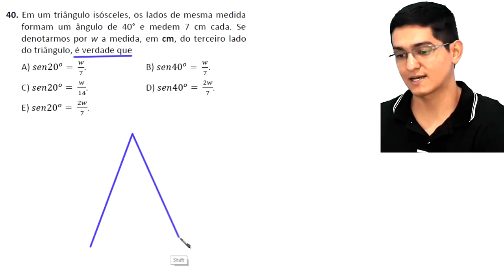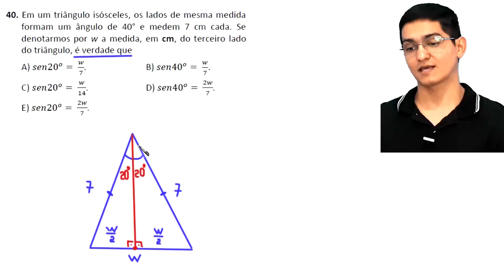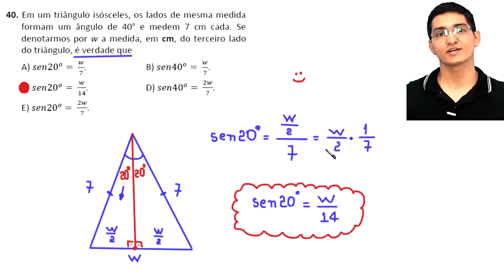IFCE 2019.1 - TRIGONOMETRIA NO TRIÂNGULO RETÂNGULO - QUESTÃO 40 - ENSINO TÉCNICO INTEGRADO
uma resolução para a seguinte questão de Matemática da seleção do IFCE:

40. Em um triângulo isósceles, os lados de mesma medida
formam um ângulo de 40° e medem 7 c cada. Se
denotarmos por w a medida, em cm, do terceiro lado
do triângulo, é verdade que

a) sen 20° = w/7.
b) sen 40° = w/7.
c) sen 20° = w/14.
d) sen 40° = 2w/7.
e) sen 20° = 2w/7

Fortaleza - CE
60840974

Sony Vegas

Atube Catcher

MICROFONES

Lapela Sony: ECMCS3